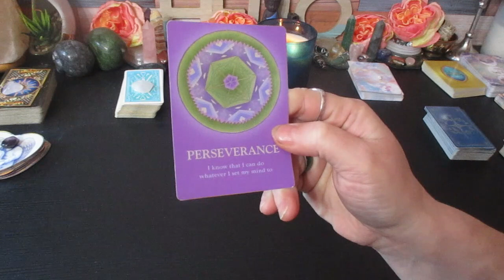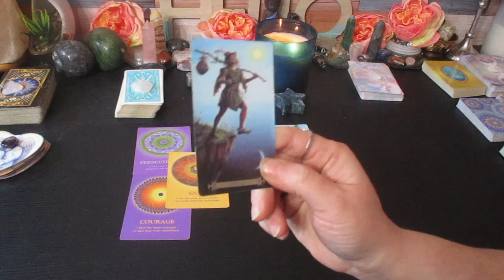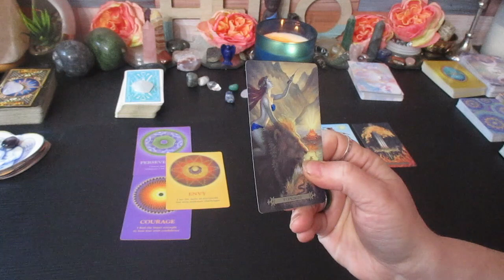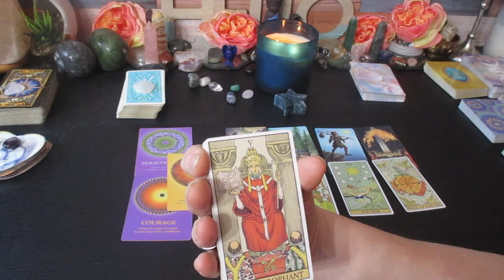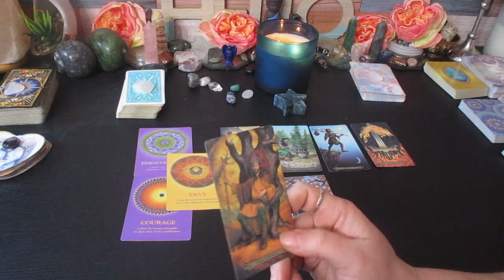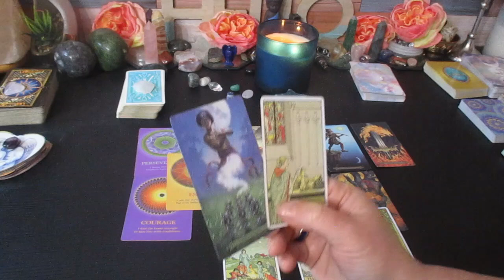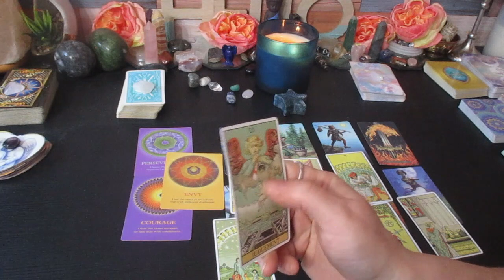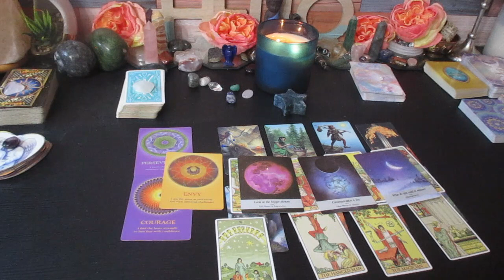TAURUS♉ What's Coming The Next 48 hours You're Not EXPECTING this burst of Change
Much love!
~Renee G